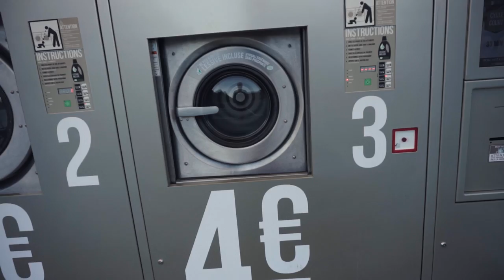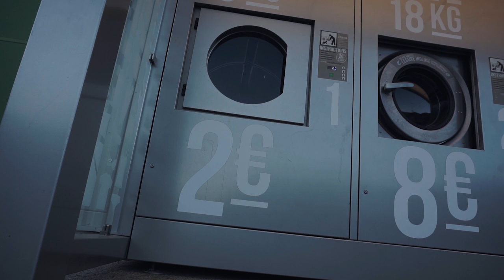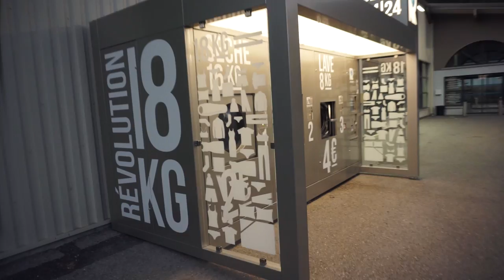Nie ma to jak dobra organizacja czasu - RoadVlog#3 dzień 17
Komentując i oceniając film wspierasz moją pracę.

Muzyka:
Kronicle